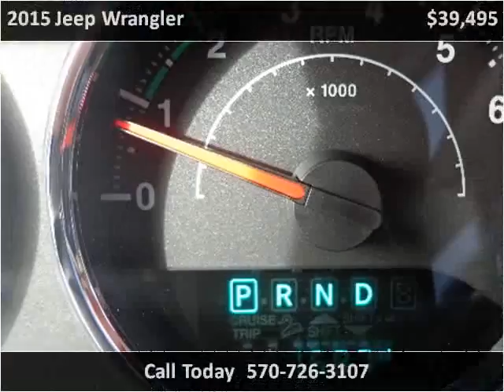2015 Jeep Wrangler Used Cars Mill Hall PA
This 2015 Jeep Wrangler is available from Miller Brothers Auto Sales.